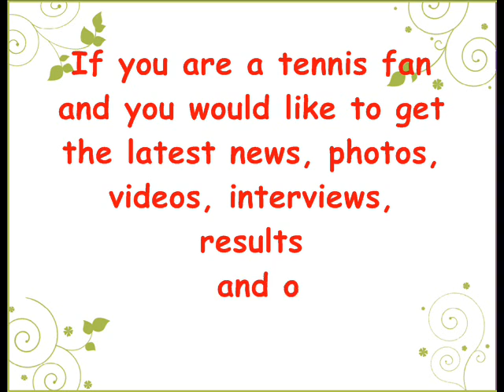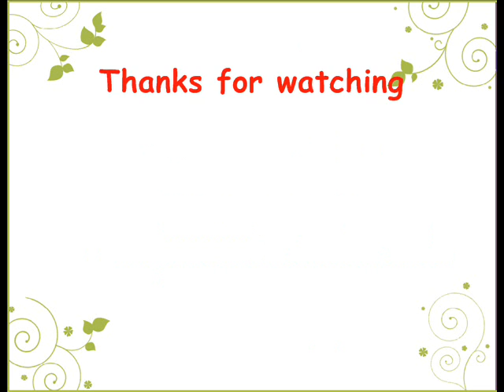Tennis Blogs | and menstennisblog.info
We have been blogger about tennis since 2008 ... We are also on Facebook, Twitter and Cafepress... Join us???